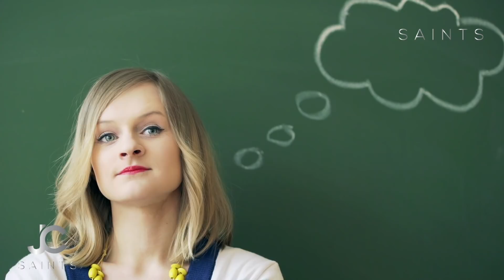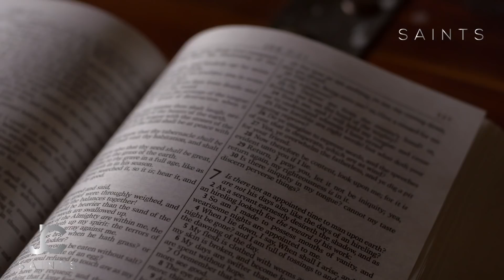LISTEN TO THIS EVERYDAY AND GOD WILL LEAD YOU | Only Those Who Pay Attention Know This